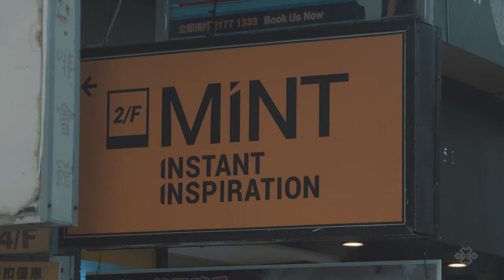Interested in Films and Photography? This Shop is a Must-Visit!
Vintage photography brought back from abandon-mint.

There is a real luxury in taking your time and doing things the old-fashioned way. If you pine for a time before smartphones and Instagram filters, make a beeline for MiNT camera. A champion of the instant photo, MiNT specializes in refurbishing vintage Polaroid cameras (primarily the SX-70) and making various related accessories. Each refurbished Polaroid camera has its own unique qualities – finally a camera with a little soul. MiNT also sells its own TLR ( Twin Lens Reflex) camera (the TL70), combining the old-school twin lens tech with instant photography. Your inner hipster will drool at the hi-fi cool factor of these neat little boxes.